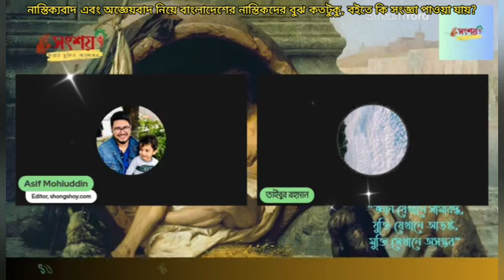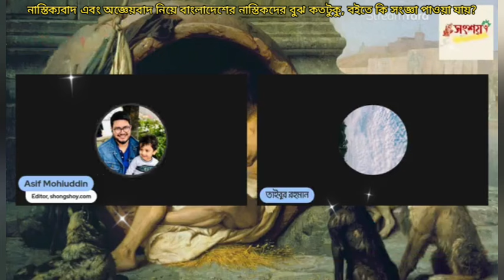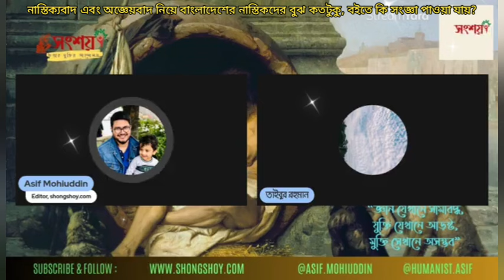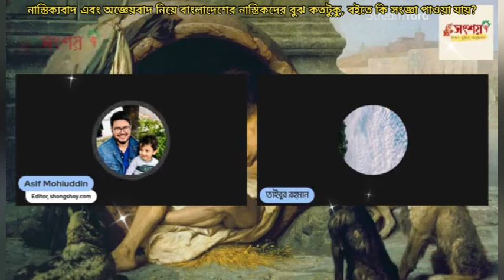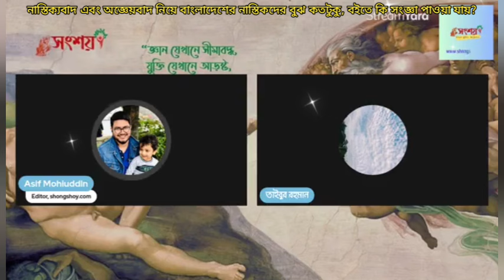নাস্তিক্যবাদ এবং সংশয়বাদ নিয়ে বাংলাদেশের নাস্তিকদের বুঝ কতটুকু?